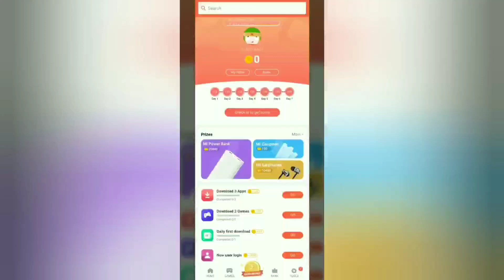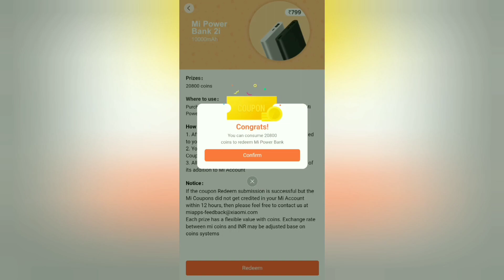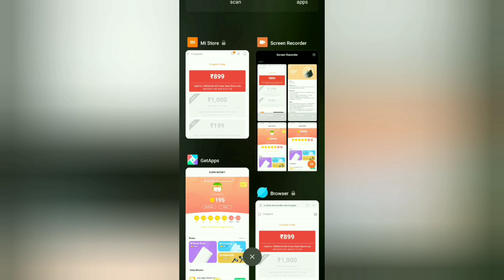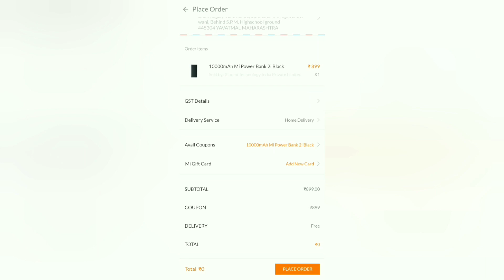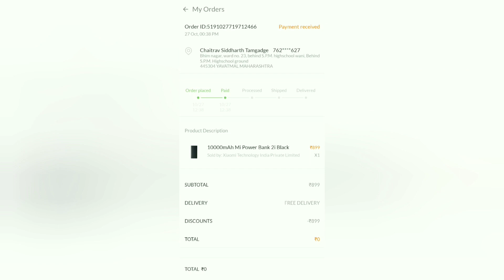Mi Coins Se Mi Power Bank Kaise Redeem kre | How to Redeem Mi Power Bank Free | Tips &Tricks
🔥🔥ULTIMATE OFFER⚡⚡
👉🏻👉🏻Join Google Pay,
Enter this code👉🏻 "93j31p" to Get 👉🏻₹21 back on your first payment! Hurry Up 🤑

Hello Everyone,
Iss video me apko bataunga ki mi coins ko redeem karke Mi power bank kaise le🔥 |

Walk and Get *_iPhone XR_* Free Free Free🤑🤑🤑

Medicines for hairfall